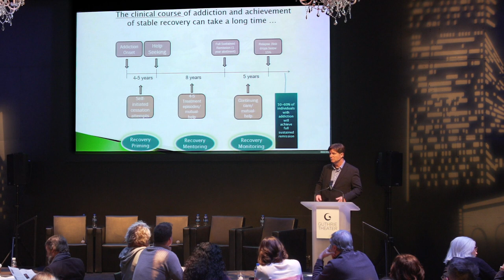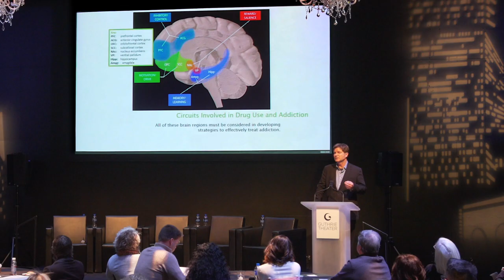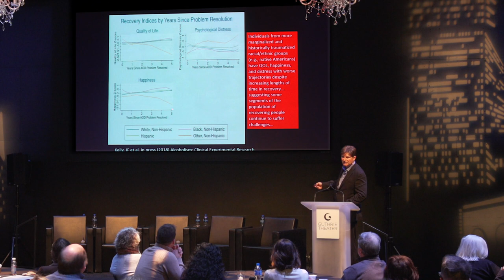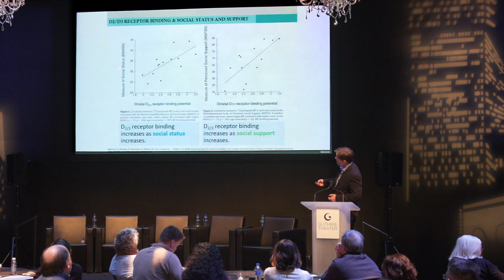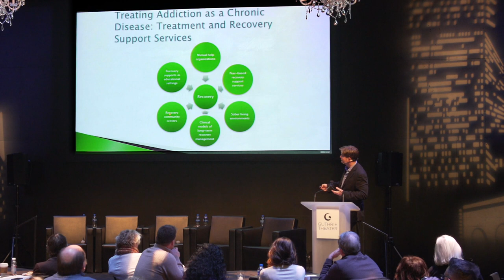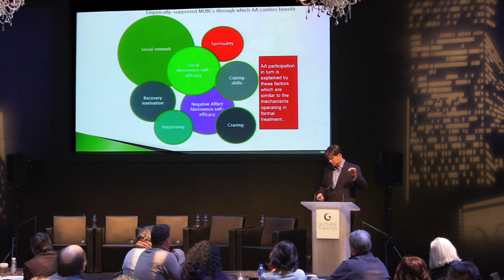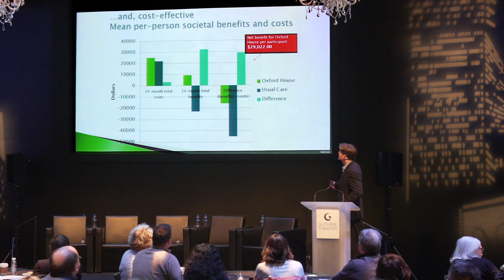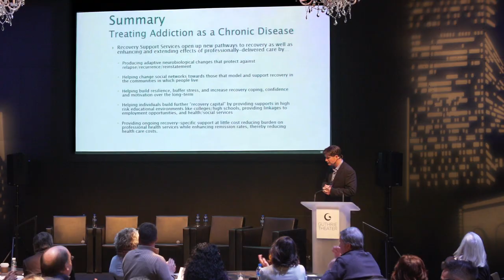National Service Recovery Forum – Keynote and National Service Recovery Forum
Dr. John Kelly on Addiction Recovery: Neuroscience and Research on Support Services.